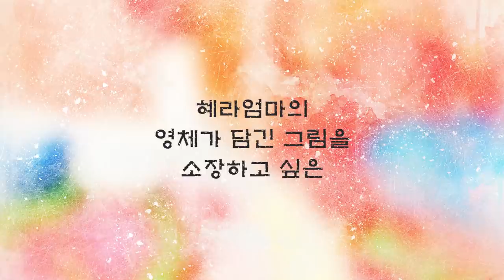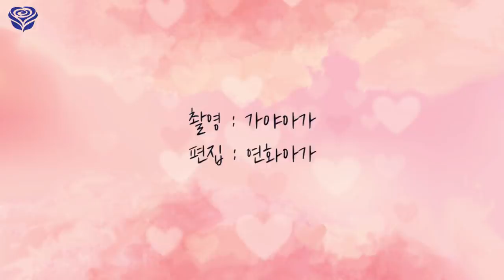✨💛혜라엄마와 에너지그림 그리기 (feat.연화아가)💛✨